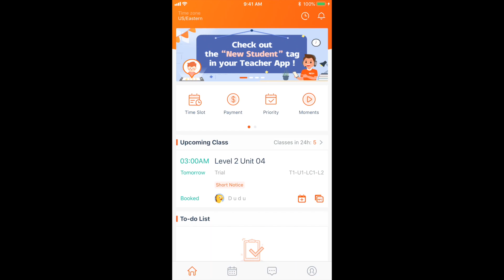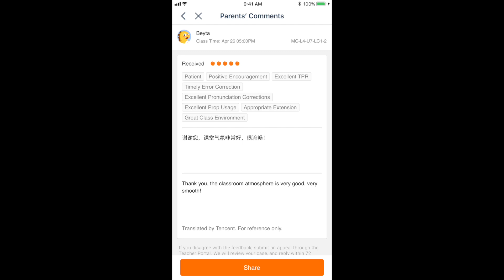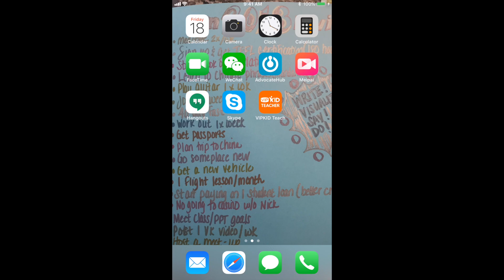Intro Video and profile example for VIP Kid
This is my VIP KID Intro Video & Profile Example.To apply to Magic Ears use this To apply to VIP KID use this Please email me if you'd like help through the recruitment process.